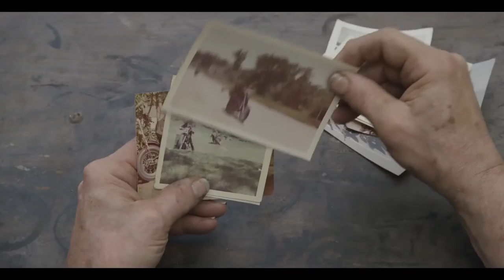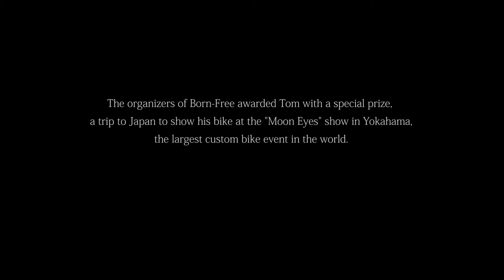Tom Fugle Born Free Bike Build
ORIGINAL COPYRIGHTED VIDEO
FOLLOW US FOR MORE
U KNOW WHAT U SEARCH FOR

1000
25 2
25 3
airbox tv
aprilia rsv4
boozefighters
breakout
cb1
cbr1000rr
cbr600rr
hdzog
kmx
knucklehead
midnight star
pocketcast
r1
r6
rgv
royal enfield
tri supply
what's new
1098 e
1978
1979
1980
1981
1982
1983
1984 pdf
1985
1986
200
2015 wr450f supermoto
2t
3 wheeler
300 kmh to mph
400
400ex
600
66
6foot4honda
700
750
81
950
990 n
999
air horn
airhawk
akrapovic
ame
aprilia
arlen ness
audrey kawasaki
backrest
bagster
baja designs
bandidos
banditos
banshee motorbike
barbara boxer
beta
beverly
bick
bicycle mirrors
big dogs
biker chick
biker or not
biker romance
bikerornot
biltwell
bison
bisonweb
black widow exhaust
blackline
blue collar
bmw accessories
bmw r nine t
bob minion
boldore
bsa
bultaco
carbon
carbon coco
carmichael
carter
carter page
cbt
chad reed
confederate states
confederate states of america
cr250
cr500
crash pad
crazyhead
crf
crf150r
crf250l
crf450r
crf50
cross road
crossbones
dakota digital
dantdm
david labrava
david mann
davidson
daystar
dead of winter crossroads game
dean adams
dean adams com
dennis kirk
deuce
dianna dahlgren
dillon 650
dink
dirt
dirt jumper
dirt on my boots
dirtbikes
drag
drag king
drag specialties
drax
drew brees
drifter
drz
drz400
drz400sm
dtr
duke player suspended
dyna
ebay motors powersports
eli tomac
enduro
enfield
exc
factory connection
fat boy
fatboy
flobots
fmf
footrest
forty
fox helmets
ftr
full throttle
full throttle saloon
fz 10
gladius
gnarly
google breakout
gp
gpr
grom
gsvr
gsx
guardian bell
h2
handa kun
hd
hd forums
health care rallies
heck
hero
highwaymen
hoda
hoi
holly davidson
how to factor
hunk
imsa
imsa tv
insatia
inside nova
iron horse
isle of man tt
james stewart
jana carter
japanese hornet
jawa
jeremy mcgrath
jesse james
joey badass
jon batiste
joto
jp
jupiter
jupiter ed
jupyter
kawasaki engine parts
kawasaki teryx
ken roczen
ken roczen crash
kens sports
kickstand
kickstart
ksr
ksr radio
ktm
ktm 65
ktm x bow
kuryakyn
kx 65
kx 85
kx250f
kymco
laguna seca
length and width
lexy panterra
lg k7
lg k8
lili reinhart
lois
louis
louis hynes
louis the child
lous list
low rider
ltr 450
luis
maico
majesty
malcolm smith
malcolm stewart
martin brothers
mayans mc
mcn
micron
minerva
mio
moose blood
moped
mopeds for sale
motogp
motor
motorbike games
motosport
mtr
mustang seats
mx
mxc
mxgp 2
mz
new classic
new englandpatriots
new technology 2017
night train
nighthawk ac1900
ninja supra kitchen system bl780
nitehawk cinema
norton commando
nova
nova 3
nsu
ori
osa lovely
oset
outlaw
panhead motor
parts unlimited
partzilla
paul teutul jr
paul teutul sr
pc matic
pc matic reviews
peashooter
peter fonda
peter jok
piaggio
plazmatic
polaris dealer near me
polaris slingshot
powersports
project scorpio
pulsar
quads for sale
racers edge
receipt hog
red baron
registration rr com
reinhart
relief factor
ricky carmichael
rk chain
roger marshall
roland sands
rolling thunder
rough riders
route 66
rr
ryan dungey
ryan villopoto
saddle bag
saddlebags
scholly
screaming eagle
setbeat
seven sirius benjamin
shadow
shogun
sidecar drink
skid plate
skyteam
specification
stunt
supermoto
suzuki
suzuki dealership
sx
t rex
the outlaws
three percenter
three wheeler
thunder road
timbersled
tinga
tita
tituss burgess
tlr
tm
tomahawk
tomfoolery
tony tony chopper
toonova
tpr
tricity
triumph
trx450r
turn signal
tw
tw200
twister cast
twister movie
twister tracks
txk today
undertow
valentino rossi
valkyrie
vance and hines
vital mx
vrx
vurbmoto
west coast
wet dreamz
willie g
windscreen
wr
wr250r
x games schedule
xe
xlv
xr
y2k
yoshimura
ys
yz
yz250
yz250f
zephyr
zoomer
zoomer cat
zoomer monkey